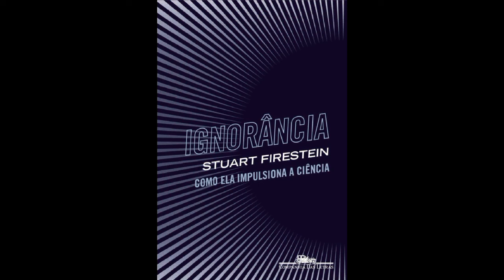IGNORAMUS # 1 LIVROSPUROACASO # 9